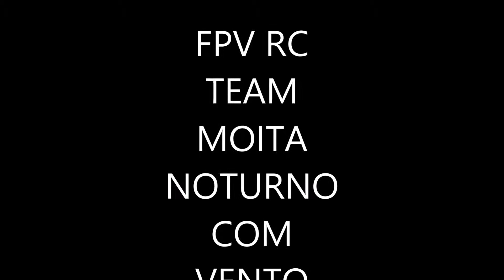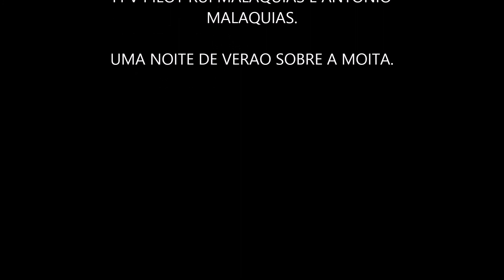FPV MOITA rc team lagoa da pega noturno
voo noturno sobre a moita baixa altitude,vento tipico das noites de verao.